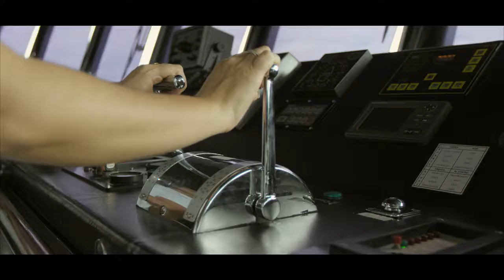Galapagos - M/V Santa Cruz II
Completing her Galapagos maiden voyage in October 2015, this state of the art expedition vessel is home to 90 guests in 50 air conditioned cabins. Superb on board service, friendly crew and the best naturalist guides available share their knowledge of flora, fauna and geology of these amazing islands.

World Journeys first-hand knowledge of our destinations, built over many years, shapes World Journeys’ personalised and small group travel experiences.

Where would you go next?

Travel with personality.

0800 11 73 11